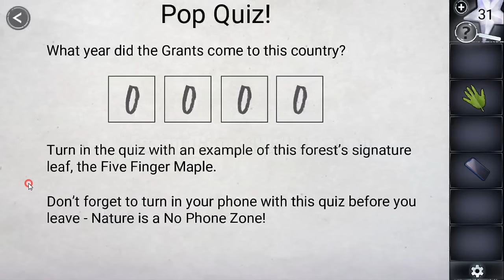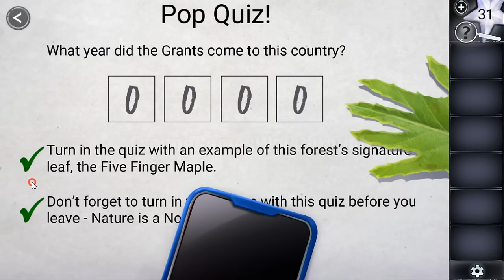Adventure Escape Mysteries: The Covenant FULL Walkthrough [HaikuGames]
Chapter 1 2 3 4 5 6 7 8